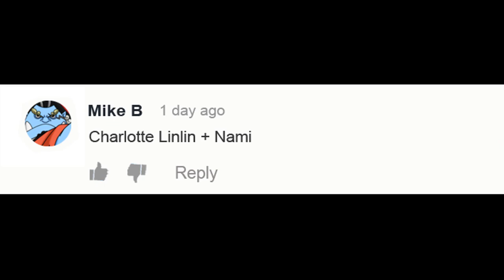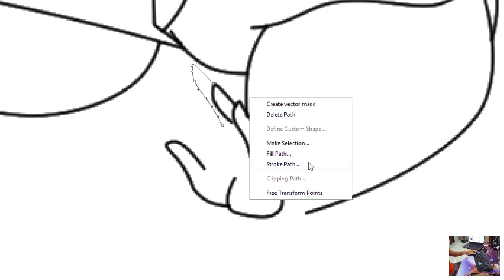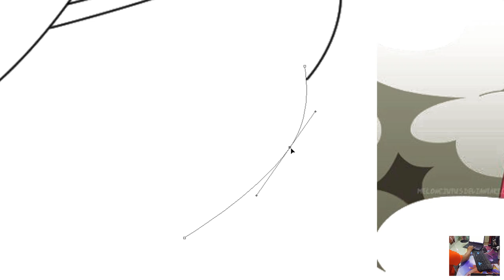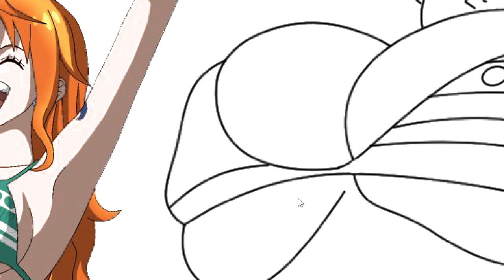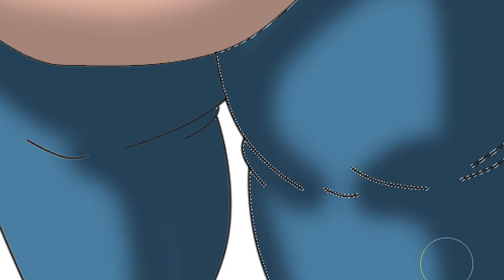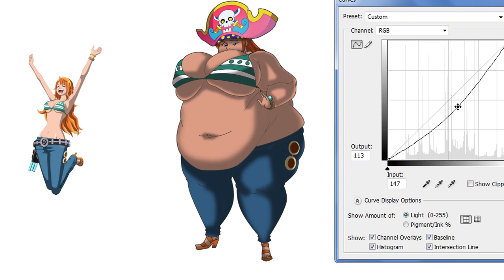One Piece Characters Fusion: Nami + Charlotte Linlin | Anime Character Fusion Drawing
One Piece Characters Fusion